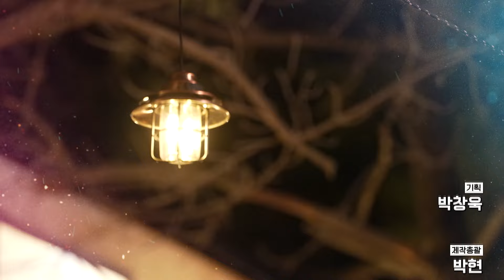K팝·K푸드를 넘어 이제는 K캠핑! [리부팅 지방시대] / 연합뉴스TV (YonhapnewsTV)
7조라는 어마어마한 시장규모에 그 많은 영화관보다 7배나 많아진 캠핑장

모든 사람들이 가지고 싶은 나만의 별장을 만나볼 수 있는 곳

맛있는 음식을 먹으며 불멍을 하며 스트레스를 날려 보내려는 이들

K캠핑이 지방 인구소멸 위기 지역에 새로운 활기를 불어 넣기를 지방시대가 응원합니다.

CP 이경태

제작 스토리나인

촬영 김민규

연출 이성구